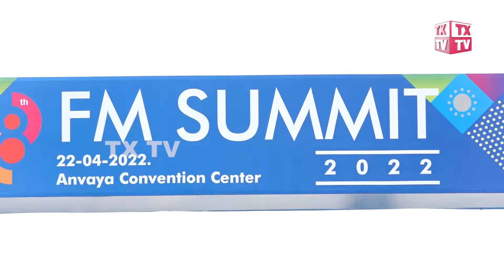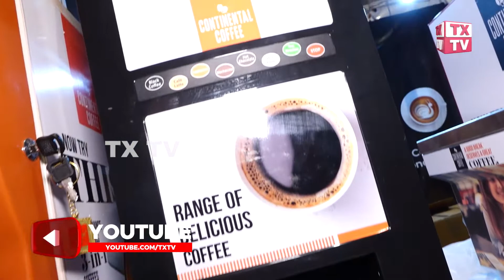Continental Coffee @TFMC CEO Conclave 2022 | Telangana Facility Management Council | TXTV